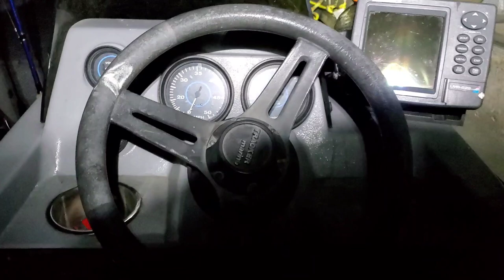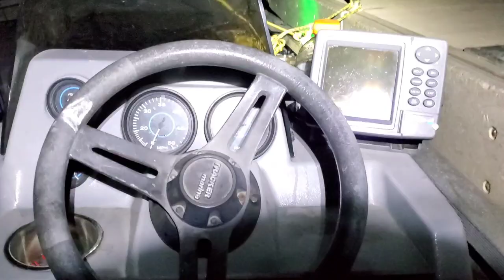September 4th, 2021. New Hogan Lake